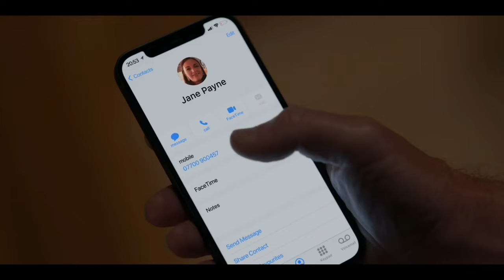Beard Wants to Get Better (Ted Lasso Mini Music Video)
Audio: I Wanna Get Better by Bleachers
Visuals: Ted Lasso Season 2 Episode 9 "Beard After Hours"